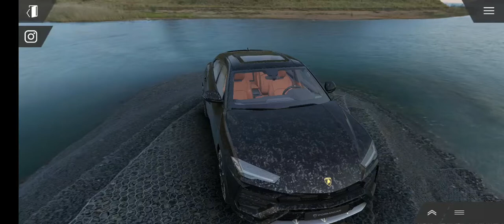Lamborghini Urus 2022!!! 225 501$ America!!!